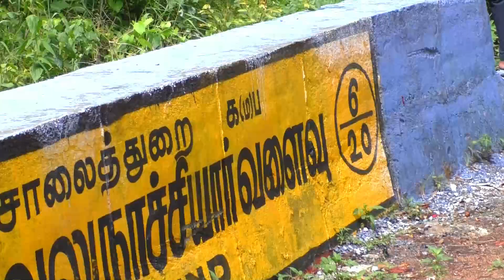Tourist Vlog: KVG Private Bus Car Turning On 6/20 Yercaud Hills Hairpin Bend Ghat Road Salem.